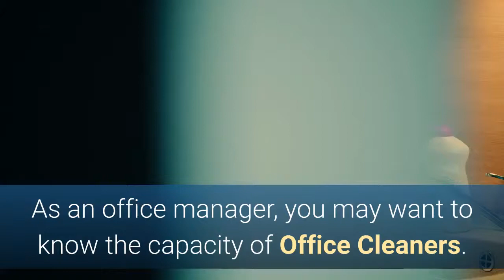Can Office Cleaners Clean All The Elements Of Your Office Premise?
As an office manager, you may want to know the capacity of Office Cleaners. When you hire a cleaning company for this service, would they clean all the elements of your office for you?